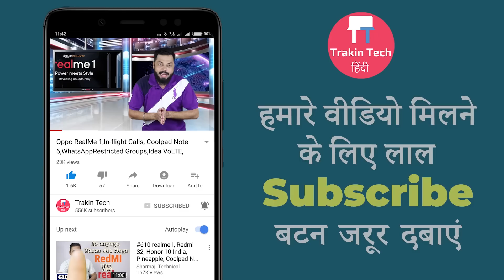Honor Play 7, Fortnite on Android, Lenovo Z5 w/ 4TB Storage, OnePlus 6 @Croma, BSNL-TTN#107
Doston, Trakin Tech News number 107 mein apka swagat hai - har roj ki tarah aaj bhi hum apke liye laaye hai kuch garma garam Tech khabarein aur saath mein humara Technology Fun Fact bhi. Aaj ke video mein hum baat karte hai OnePlus 6 Croma mein offline milega, Honor 7 Play ka launch, BSNL Data Tsunami Plan, Fortnite game aa rahaa hai Android par, Lenovo Z5 aayega 4TB storage ke saath, Tecno Mobile launch kar rahaa hai Mid-Range smartphone

Credits
Source:

Video Highlights
00:05 TECHNEWS 107
01:27 OnePlus 6 will be available Offline at 112 Croma Stores
00:24 Honor 7 Play - 24mp Selfie Camera Phone at Just Rs. 6500
02:17 BSNL Launches "Data Tsunami Plan" For Rs. 98
03:08 Fortnite Game Coming on Android Soon!
03:56 Lenovo Z5 to Come with 4TB Storage!
04:41 MI 8 to come with Under Display Fingerprint Sensor
05:15 Tecno Mobiles To Launch AI Assisted Mid-Range Smartphone

Honor V10
Honor 8 Pro
Nokia 8

Infinix Zero 5 Pro
Honor 9i
Honor 7x
Redmi Note 5 pro

Redmi Note 4
Smartron SRT Phone
Moto G5 Plus
10.or G

***Best 4G VoLTE Smartphones under 5,000***

iVooMi ME1 Plus 4999/-
Micromax Canvas 5 Lite Q462 4999/-
iVooMi Me 2

1) 1More Piston Fit
2) House of Marley Smile Jamaica
3) Sennheiser CX213
4) Sony MDR-EX150 AP
5) Sennheiser CX 180